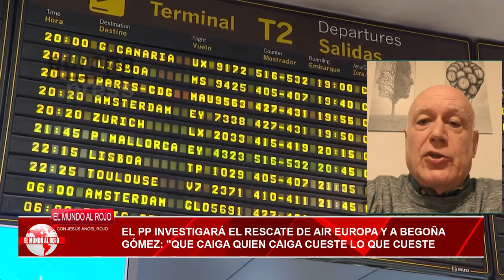🔴BEGOÑA GÓMEZ TIENE QUE SER INVESTIGADA Y PEDRO SÁNCHEZ IMPUTADO POR EL RESCATE DE AIR EUROPA🔴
🔴ANTONIOMURO de Distrito TV explica por qué se debe investigar a BEGOÑA GÓMEZ y imputar a PEDRO SÁNCHEZ en el rescate de AIR EUROPA. ¡No te pierdas esta importante actualización sobre la política española!